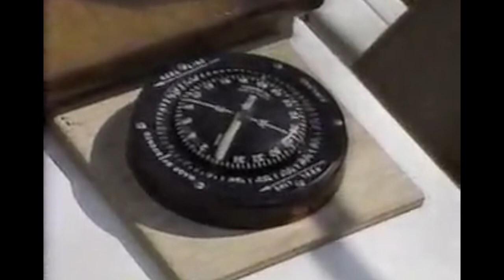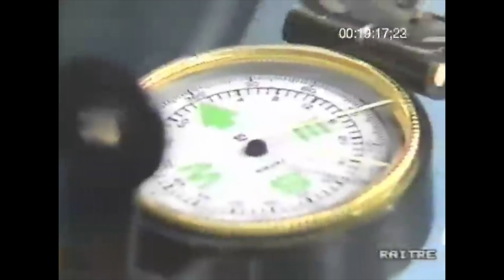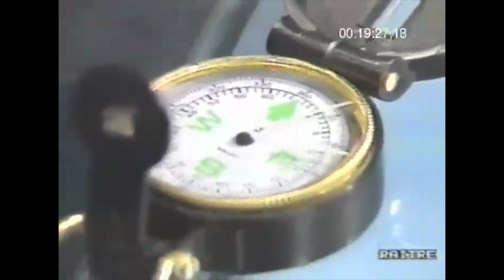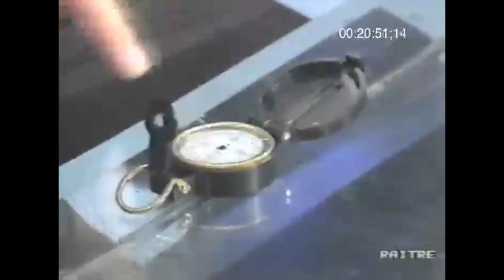RANDI: Come muovere oggetti senza toccarli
In questo video James Randi spiega come è possibile spostare alcuni oggetti senza toccarli (e senza avere poteri paranormali), esaminando le esibizioni di due sedicenti sensitivi: James Hydrick e Uri Geller.

e partecipa alle scelte della mia community

LEGGI il mio libro "Il mondo sottosopra"

PER APPROFONDIRE:

- "Un onesto bugiardo": il film dedicato a Randi su Amazon Prime (sottotitolato in italiano)
- "Flim Flam!" uno dei libri più belli di Randi
- "Fandonie" la traduzione in italiano di Flim Flam (pochissime copie rimaste)
- Enciclopedia del paranormale curata da Randi
- "The Truth about Uri Geller": smascheramento dei trucchi di Uri Geller
- "Conjuring": la bellissima storia della magia scritta da Randi, libro purtroppo molto raro e oggi molto costoso
- "The Faith Healers": lo smascheramento dei guaritori carismatici
- Il sito della James Randi Educational Foundation con molto materiale scaricabile gratuitamente

Le immagini del canale spesso provengono da Wikimedia Commons, dalla Collezione James Randi, dalla Collezione CICAP e dalla mia Collezione personale